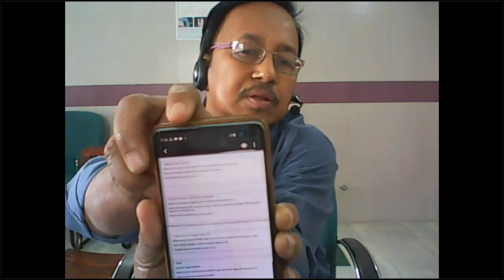Online 5th Year ENT Class By Dr Harun Or Rashid Sir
Online 1st Year Anatomy Class By Dr Kabir Sir
Class Date
May 03, 2020 11:10 AM BD Time
Class Duration
35 minutes
Number of Attendees
59